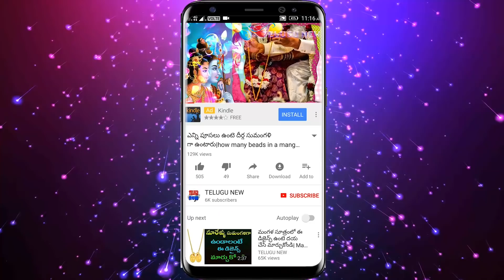డబ్బులు లేక్కపెట్టేటప్పుడు ఈ మాట మనసులో అనుకోండి తర్వాత కోట్లు లేక్కపెడుతారు